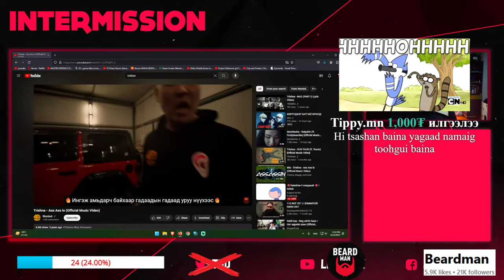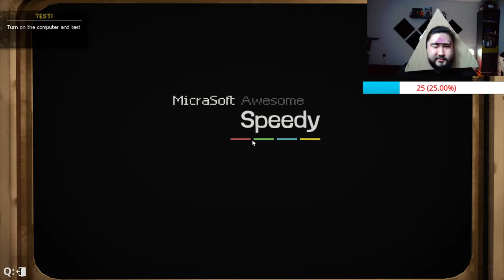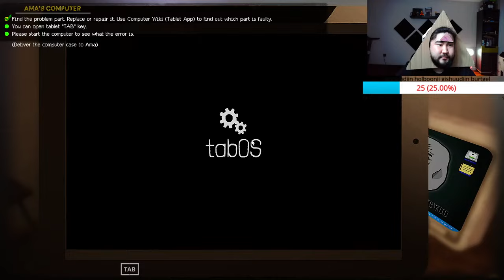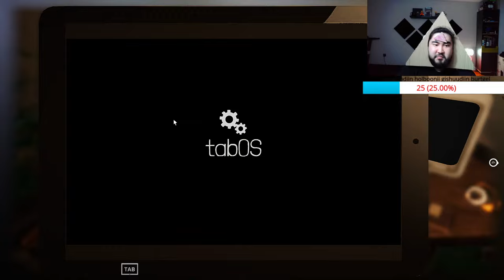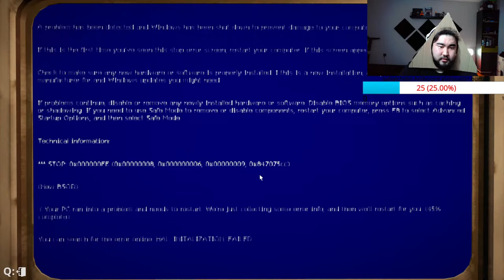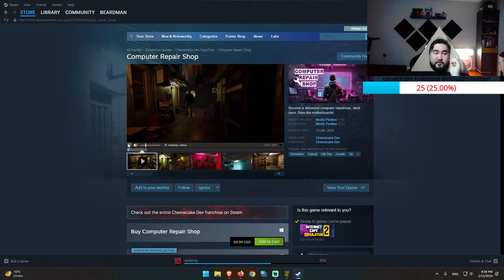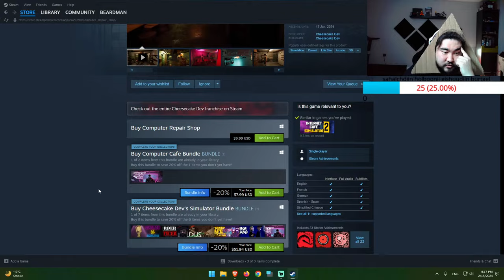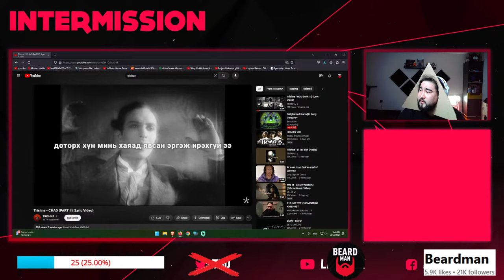Enlightened Gurvaljin Gang Gang #24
Byagi the sahalt
!notify !followage !
😎STALK ME:
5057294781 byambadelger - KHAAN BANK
 Setup
 CPU-Amd Ryzen 7 3700x
 Memory-32gb RAM
 GPU-GTX1080ti
 Monitor-Asus TUF 144hz
 Mouse-Logitec Gpro